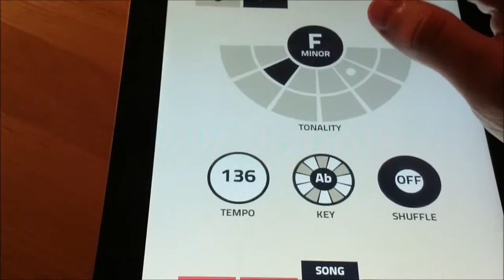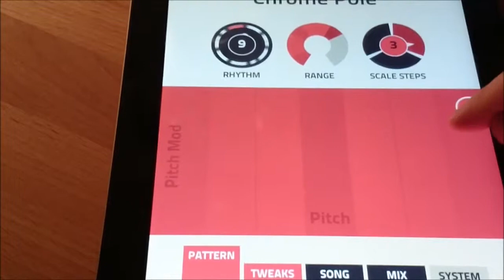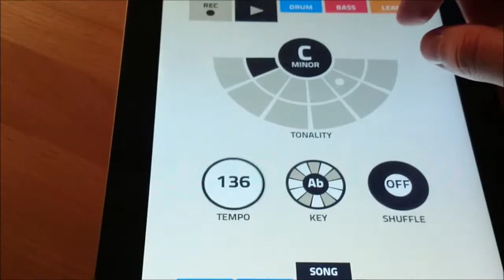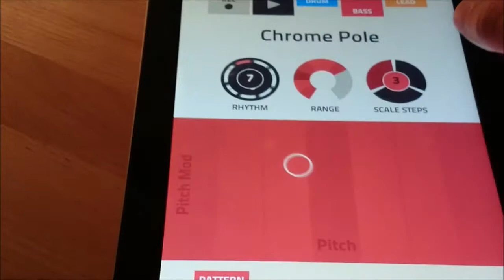Figure Techno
My first attempt on making a full track with figure. Just fooling around, some mistakes (which i blame on playing with one hand, and filming with the other ;) )